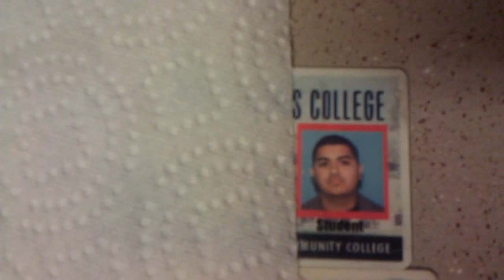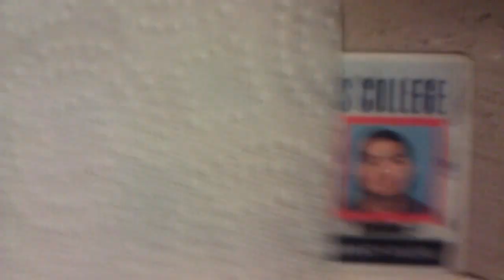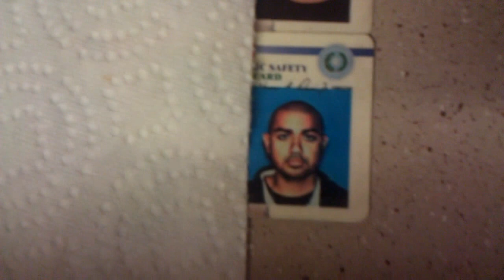AF: Sal's Ending The Dirty Bulk, TODAY!, Natural Bodybuilding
I decided to end the dirty bulk today. Explaining future plans, and showing old pics. Shout out to Chris Jones from PhysiquesOfGreaness had fun playin' Gears of War 3 with you. Next time we need to play against each other...